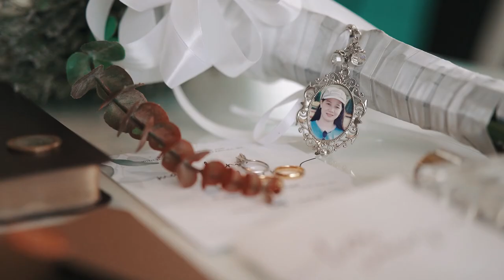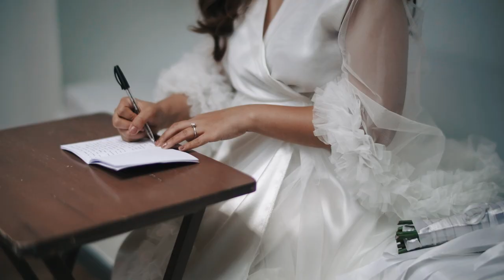WEDDING - KENN & TRISHA | SDE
Kenn & Trisha Wedding | Same Day Edit Video

Preparation Venue: Z Family House Tagaytay
Ceremony Venue: Digno - Panaligan Residence Calaca Batangas
Reception Venue: Digno - Panaligan Residence Calaca Batangas